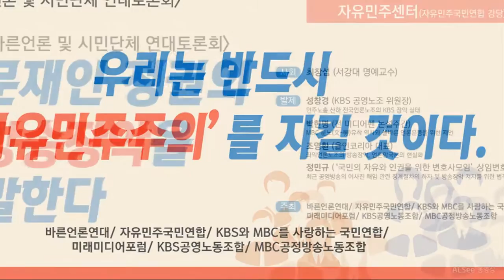바른언론 및 시민단체 연대토론회, '문재인 정권의 방송장악을 말한다' - 안동데일리 유튜브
SINCE2016 - 지역에서 세계로, 안동데일리